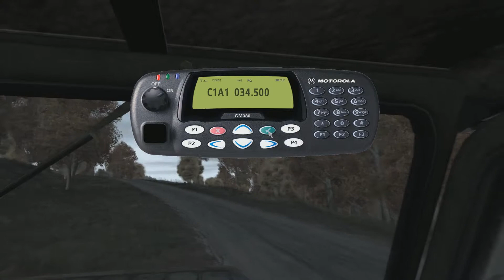mWOG 03/09/14 или Заход в Шоколад.